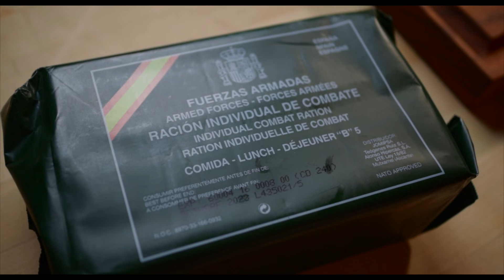Spanish MRE Squid! | Wine and Rations | Sean Buck Rogers and Andy Stumpf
What is up everyone?! In this episode I taste the most disgusting canned food I have ever had! Enjoy you weirdos! If you want to support the channel go sign up your email and grab some swag below! (also if you enjoyed my book Rising Above please leave a review on Amazon!) Thanks homies!